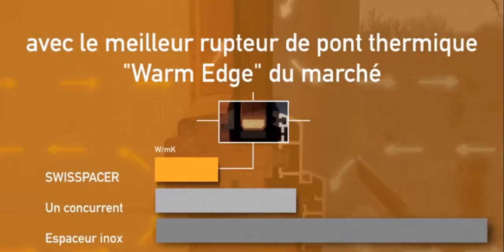Livraison Fenêtre Porte PVC Suisse Veka Domofen Région de Nyon Morges Genève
Nos fenêtres en PVC Veka Domofen Fabrication Suisse sont livrées chez vous directement sans stockage et manutention intermédiaire.
FG Services Sàrl 🏡·Isolation et Amélioration de l'Habitat de votre région·🏡·|·🇨🇭 Swiss Made Label·🇨🇭
Votre entreprise locale de rénovation du second-oeuvre pour votre maison, région Nyon, Morges, Genève

Plus d'informations sur le produit/prestation :
💠 Fenêtres et Portes 💠 en PVC

Contactez-nous • Demande de devis
FG Services Sàrl, Route de la Verrerie 3, 1267 Coinsins

Horaires
Lundi à Jeudi : 07:30–18:00
Vendredi : 07:30–17:00